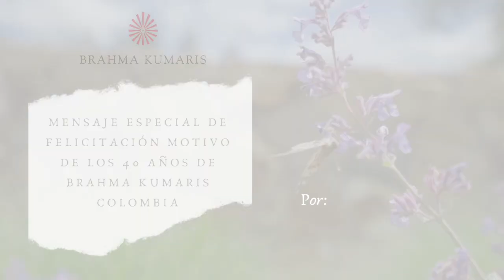Video de felicitación para Colombia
Erick Larson. Reside en New York, forma parte del equipo de coordinación de Brahma Kumaris en Estados Unidos, es representante de BK ante Naciones Unidas. Vasta experiencia en meditación Raja Yoga.